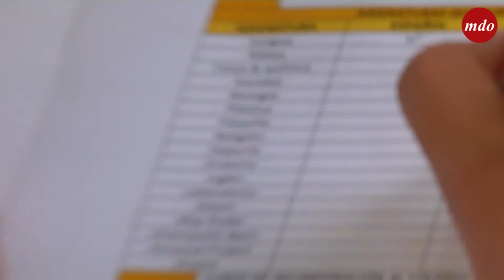Así comienza el curso en SEK-Ciudalcampo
Los Colegios Internacionales SEK intensifican sus metodologías educativas flexibles y personales en el nuevo curso.  Continuarán profundizando este año en su sistema educativo único, SEK Future Learning Model.  A través de la tecnología HyFlex, los colegios combinan con naturalidad las clases presenciales y en remoto.